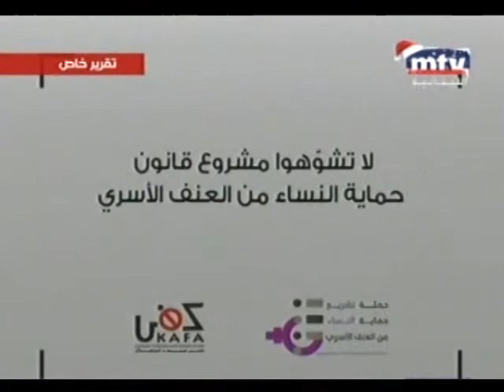زوجات يغتصبن في غياب قانون يحميهن